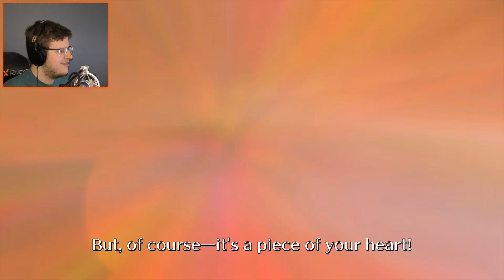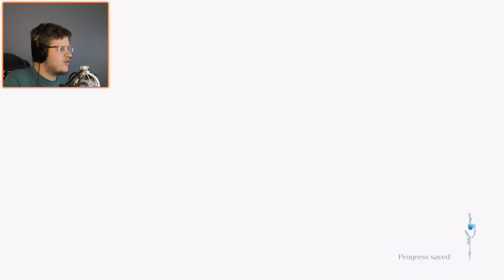Find Your Balance | Balan Wonderworld - Part 1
Balan Wonderworld is the latest passion project of lead developer Yuji Naka following the adventures of two kids who meet the mysterious Balan, and set out across the Wonderworld to mend the hearts of its human visitors.